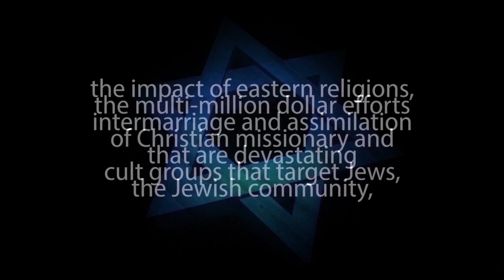Jews Exploring Christianity - Jewish Christianity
A FINAL WORD TO JEWS EXPLORING CHRISTIANITY – Part 11 OF 11 of Jews and Jewish Christianity: A Jewish Response to the Missionary Challenge. This video was produced to persuade Jews for Jesus, Messianic Jews and Hebrew-Christians to take another look at the issues of Jewish Christianity.